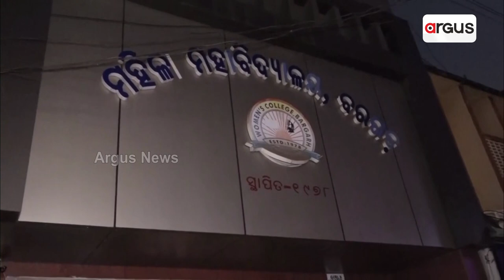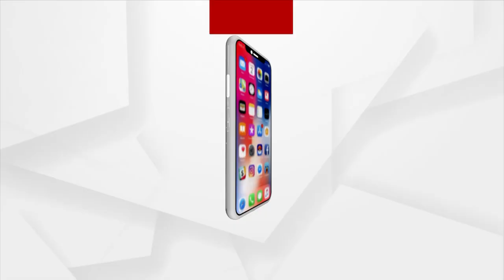Bargarh Dhanuyatra: King Kansa Visits Mathura Women's College